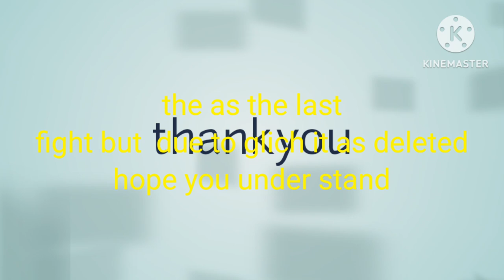stick man fight ] game] telugu] varun raju gaming